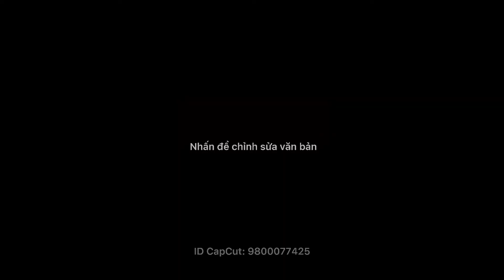4 bước công chứng sang tên chuyển nhượng từ xa trong thời điểm dịch covid 2021 | Thịnh BĐS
4 bước công chứng sang tên chuyển nhượng từ xa trong thời điểm dịch covid 2021 | Thịnh BĐS

Clip là những kiến thức cá nhân theo quan sát, cập nhật và học hỏi của Thịnh , hi vọng mọi người không để ý vào tiểu tiết và được góp ý tích cực!

Quan điểm của kênh Thịnh BĐS là cùng giao lưu, học tập về kiến thức bất động sản 1 cách thành thật, gọn gàng và xúc tích! Đồng thời chia sẻ những cơ hội đầu tư an toàn, tiềm năng sinh lời tốt!

Vì chúng ta đã xác định tham gia vào lĩnh vực bất động sản thì chúng ta cần liên tục học tập và cập nhật kiến thức, kỹ năng, và luật pháp mới nhất về bất động sản!